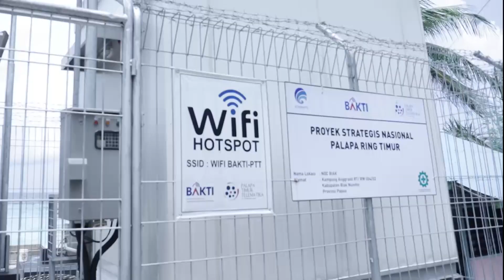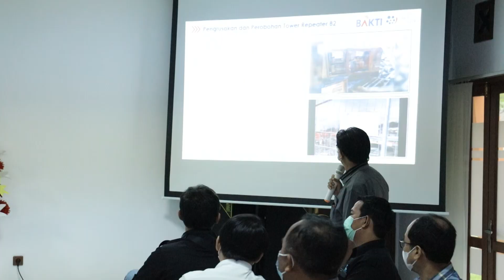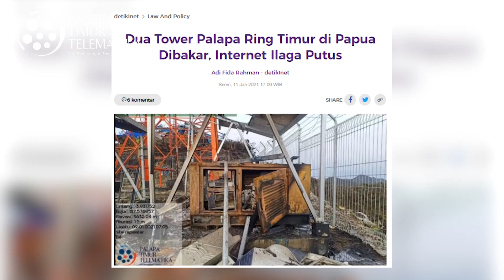PERKEMBANGAN INFRASTRUKTUR TELEKOMUNIKASI KAB.BIAK PAPUA | PALAPA RING TIMUR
PT Palapa Timur Telematika menghadiri agenda kunjungan kerja Kemenko Polhukam di Kab Biak bersama dengan BAKTI Kominfo, LAPAN dan Pemda Kab Biak Numfor pada 19 April 2021 sekaligus memberikan paparan mengenai Palapa Ring Timur dan laporan terkini dari pengoperasian Palapa Ring Timur bertempat di ruang rapat Balai LAPAN Kab Biak Numfor Provinsi Papua.